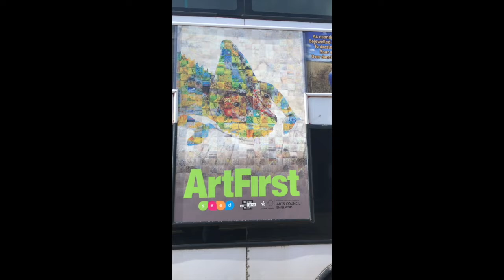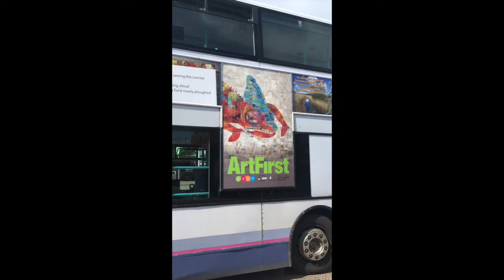All The Colours - art on buses community project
‘All the Colours’ was a community art project in Somerset, UK, 2021. Part of Seed Sedgemoor’s Art First art on buses project, Fiona was commissioned as a lead artist. Working with bus passengers of Sedgemoor and beyond, she invited the community to create and submit collages and photos reflecting on their responses to a journey, a particular experience, mood, feeling, moment, personal or global memory in ’20-’21. Fiona asked that these be in one dominant colour. The images formed part of a co-created artwork which were transformed into a hologram Chameleon. This changed colours at different viewpoints. The image was featured on 30 buses around Sedgemoor for passengers and the community to enjoy.

All entries feature in an online gallery and were entered into a prize draw to win 2 free family tickets to the Somerset Rural Life Museum, Glastonbury.

Alongside designing chameleon images for the co-created hologram artwork, and collating image submissions, Fiona ran workshops with the community to create collages for the project.  Participants ranged from 8 yrs old - adult.

'The design process involved several stages, some completely new to me!  Initially I created 3 chameleon paintings in different colour schemes, plus a background.  After compiling all the community’s image submissions, I used software to import them into the chameleons as photo mosaics, ready for lenticular printing. I’m grateful to Neil Lumby for his input preparing the artworks for the printing stage’. Fiona

Chameleons are now endangered species. They represent diversity, adaptation, colour change. The overall idea was about embracing and appreciating our differences.

Lenticular prints are holographic, making images almost cinematic. It’s a technology in which lenticular lenses are used to produce printed images with the ability to change or move as the image is viewed from different angles. As the bus moved, or viewers moved past the image, the chameleon changed colour, depending on viewpoint.

The title All the Colours conjures thoughts about our multitude of perspectives.  Mosaics of people’s faces and experiences on the news, zoom images, social media.. have dominated our world lately.  Colour and our differences has been a running theme.  The black lives matter movement highlighted inequalities in human skin colour; the rainbow represents our appreciation of the NHS.  Climate change is all about our changing world.

Audio for film: Bella Bella Beat - Nana Kwabena

Fiona Campbell is a freelance visual artist/educator/curator. She creates sculptural installations and mixed media artworks.  At the root of her practice is the notion of interconnectedness throughout nature, energy, life’s cyclical persistence, and transformation. Increasingly, environmental concerns about human exploitation of nature and over-consumption inform the content, as artivism.  Fiona's use of recycled and found materials relates to our relationship with matter, nature and ourselves - material as message. The labour-intensive process is key.

Fiona's practice integrates social engagement.  She teaches all ages and curates community art projects eg ACE-funded B-Wing, Shepton Prison, ’19, and ACE-funded step in stone, 2015 - multidisciplinary artscapes in quarries linking culture, environment, community.